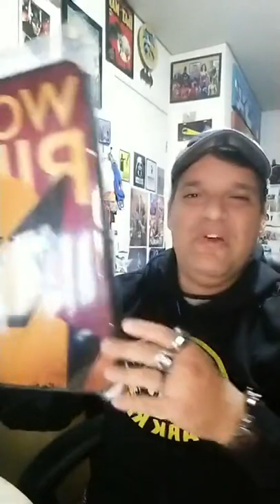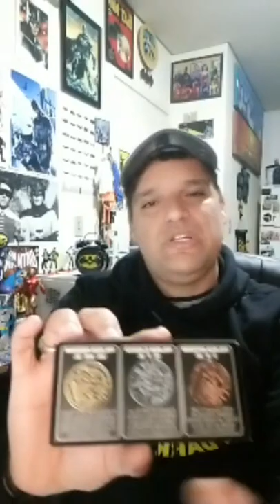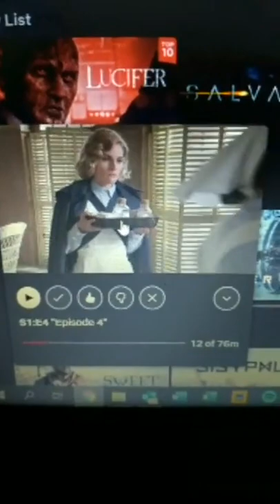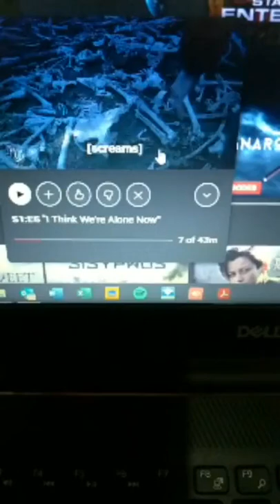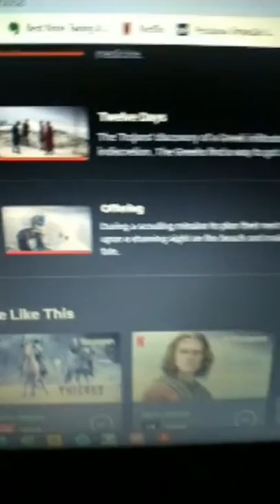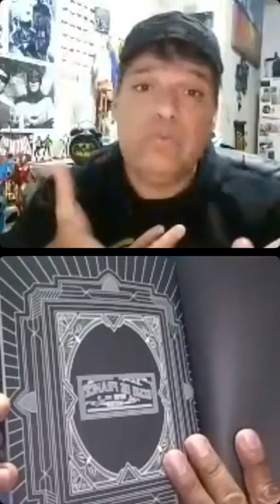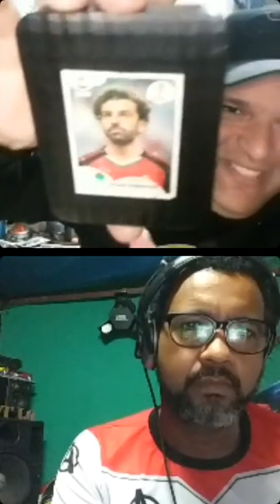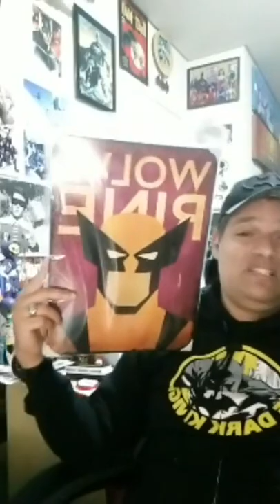LIVE Melhores Séries Netflix que Edu Falcon assiste! Só as Melhores! LUPIN Another Live Gotham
Eduardo Falcon: CEO, Cosplayer, Youtuber, Colecionar Bat-Maníaco
Obs. Edu Falcon apelido (pseudônimo profissional) de Eduardo Rios Garcia

Lives Semanais
PerdidosnaLive  📺 Toda Quarta e Domingo, 🕗 20:00 | Com convidados
No Perfil Facebook: @eduardofalcon77 ou @eduadorios.garcia77

Sigam também nossas Mídias Sociais:

📱@eduardofalcon77 | Perfil Pessoal do Edu Falcon
📱@meusbatman_edufalcon | Coleção Batman Pessoal do Edu Falcon
📱@enzojoker20 | Nosso Atual Estagiário - Enzo Luna

📱@matheus_ironboy | Youtuber Mirim do Canal - Matheus Rodriguez